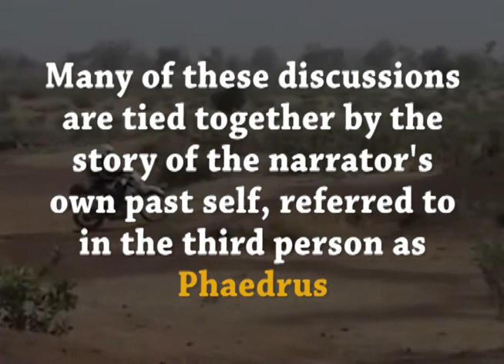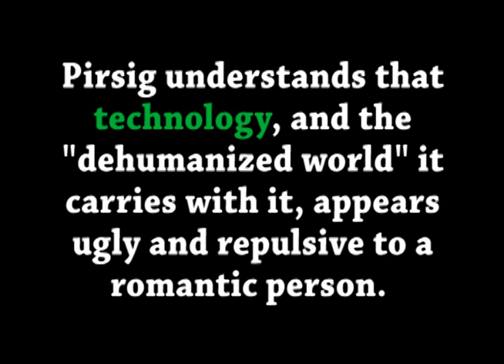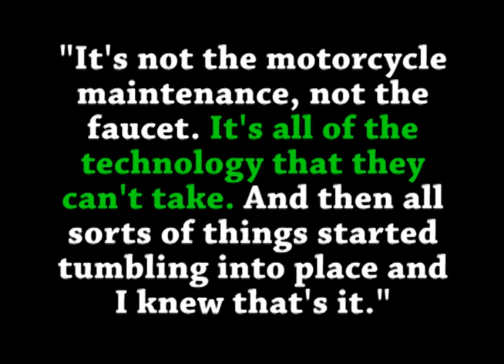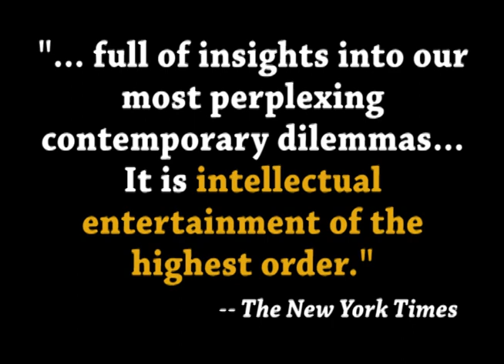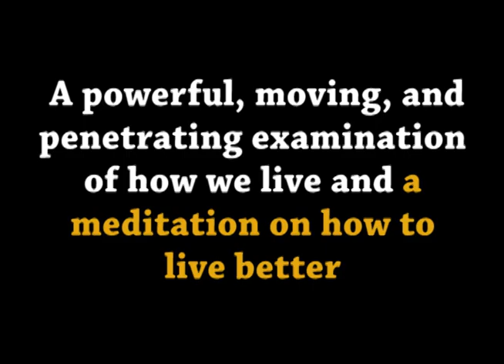Zen and the Art of Motorcycle Maintenance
Although set as a story of a cross-country motorcycle trip, this novel is more nearly a journey through 2,000 years of Western philosophy.